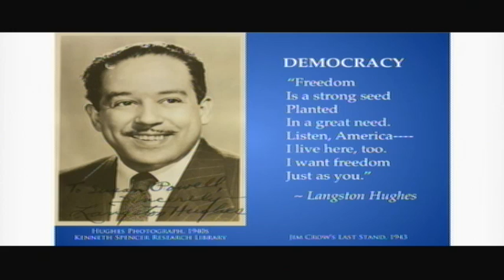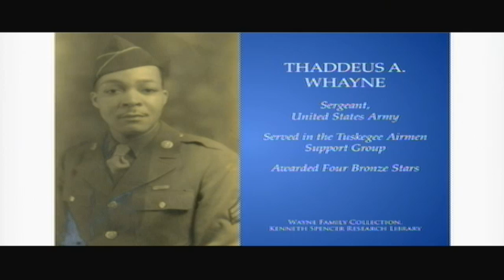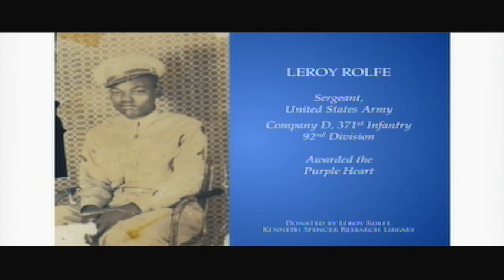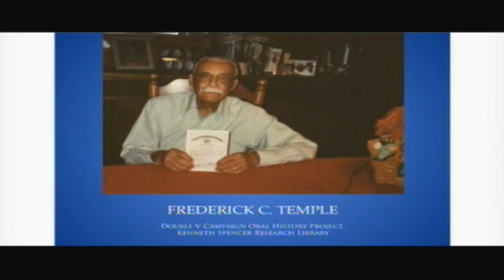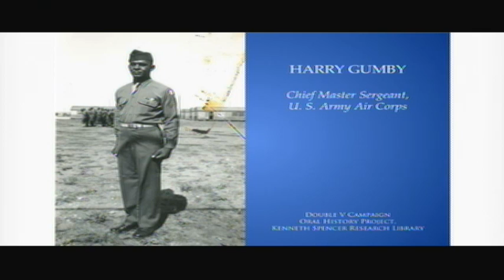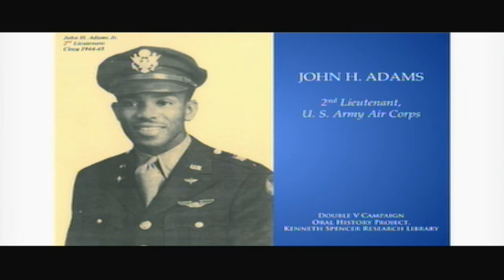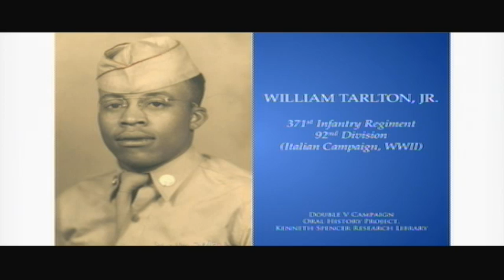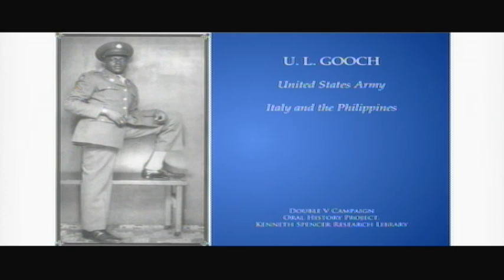World War II: An African-American Oral History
This video is part two of a three-part series titled, "Fighting for America: Black Soldiers, The Unsung Heroes of WWII."

University of Kansas Libraries and the Dole Institute of Politics hosted a panel featuring firsthand accounts of members of the Tuskegee Airmen, the nation’s first African American military aviators, as well as other veterans of WWII.

The program brought together a group of African American veterans from Kansas and Missouri who shared their personal experiences and discussed the impact the war had on their lives.

The presentation was part of the African American Experience, an ongoing collecting program established in 1986 by the Kansas Collection in Kenneth Spencer Research Library. The program works to expand the historical record of African Americans and make related resources available to the public.

The African American World War II Veteran Series was made possible by KU Associate Professor Sandra Gautt, a member of the KU Libraries Board of Advocates.

Panel moderator KU Librarian Deborah Dandridge guided the context of the discussion to encourage the group to reveal their stories to the public and receive the acknowledgment they deserve as heroes in the community.

“This program will provide the public with a rare opportunity to hear the stories of one of the segments of the ‘Greatest Generation,’ whose nation imposed a myriad of barriers to their collective and individual efforts, at home and at war, to experience the American creed of freedom and equality,” Dandridge said. “These soldiers hoped and pushed our nation to live up to its creed.”

Curator of Collections Sherry Williams:

"These first-hand accounts of veterans are crucial to our understanding of the past,” Williams said. “They form essential documents that facilitate study and research."

Dole Institute director Bill Lacy believes it is important to offer this community a chance to tell their stories and provide the community some insight into history.

"Working with and honoring veterans is something that is dear to Senator Dole's heart," Lacy said. "More than just a part of the Dole Institute's mission, it is a true honor to be able to provide a forum for the oral histories of the African American soldier's experience in World War II."

Panelists included:
 Mr. Robert Reed of Lawrence; KS, Mr. John Adams, Major Harvey Bayless and Mr. Charles S. Ellington of Kansas City, KS;  Mr. Harry L. Gumby of Grandview, MO; Mr. William Tarlton of Topeka, KS; Senator U.L. “Rip” Gooch of Wichita, KS. Distinguished guests will include Mrs. Merrill Ross and Mr. Chester A. Williams.